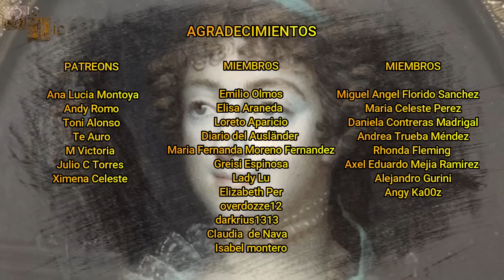Marie Anne Lenormand, La Adivina que Predijo las Derrotas y la Caída de Napoleón Bonaparte.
Marie Anne, "Mademoiselle Lenormand", fue una adivina francesa que llegó a tener trato con destacados personajes relacionados con la revolución francesa y con distintos monarcas de la época, además de ser famosa por predecir las derrotas y la caída de Napoleón Bonaparte.